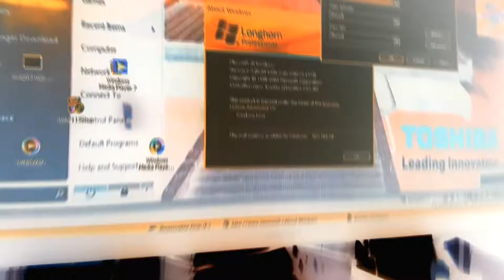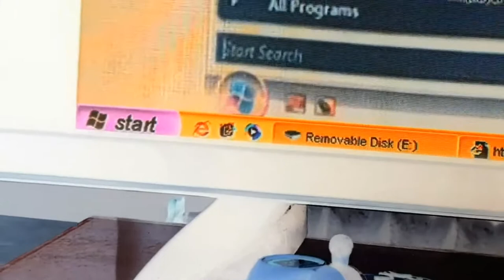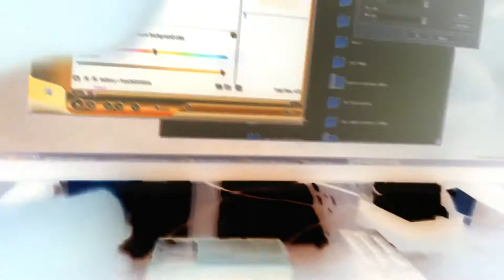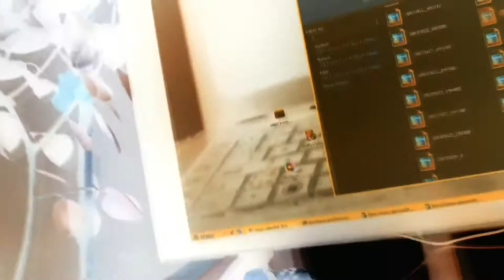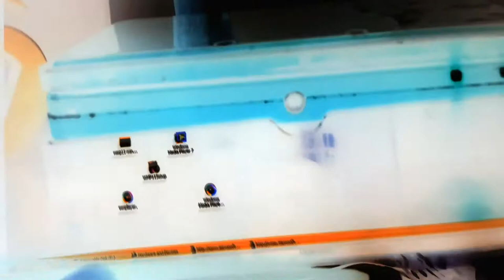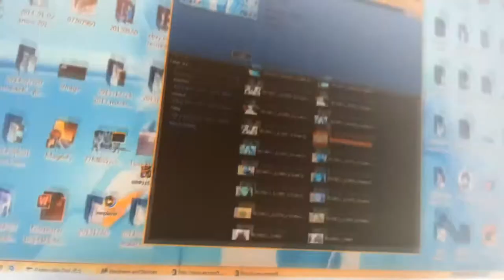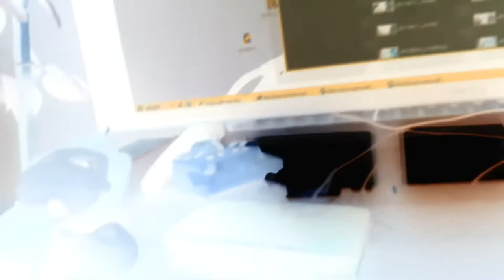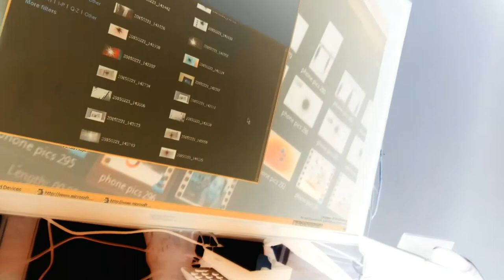windows longhorn build 4008 vmware g major